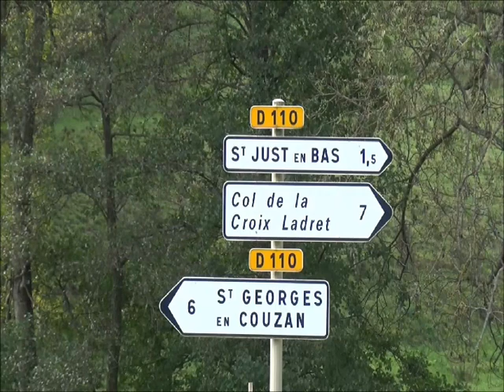Rallye du Montbrisonnais 2015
Spéciale N° 7
Saint-Just en Bas